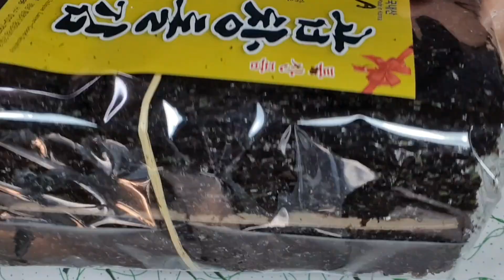곱창돌김 전통방식으로 김굽기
주문한 곱창돌김이 통영에서
왔어요.

향긋한 김내음에
바다가 그리워집니다.

시중에서 판매하는 조미김은
웬지 김의 향긋함도 없고
양도 작아 늘 집에서
김을 구워서 먹습니다.

옛날 저희 엄마가 해주셨던
또 제가 우리 아이들에게
해주었던 그 전통방식으로
김을 구워 먹습니다.

향긋한 들기름에 구워
맛은 배가 됩니다.

간단하게 김굽는 방법
올려봅니다.